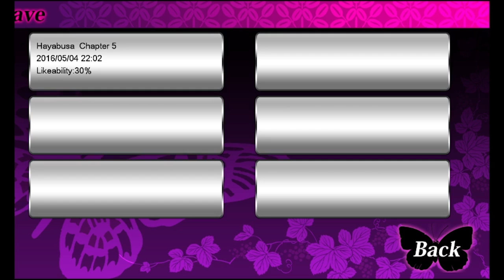The Men of Yoshiwara: Kikuya; Hayabusa p2 | A Special Woman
We learn a little about how Hayato/Hayabusa adjusted to his new life and stuff.